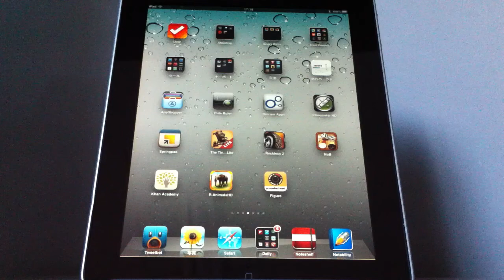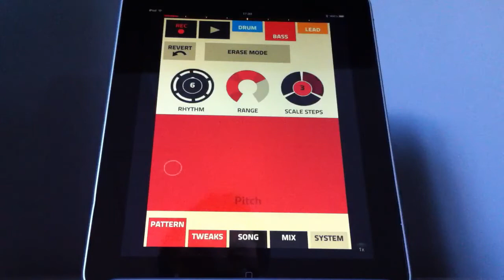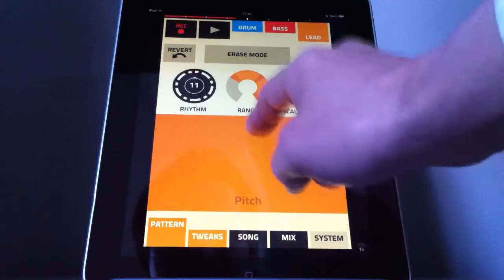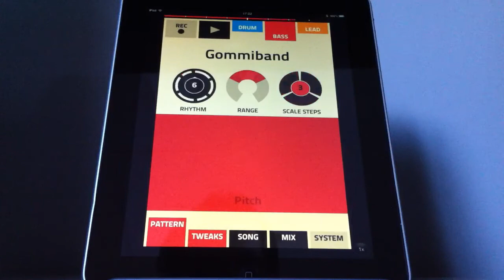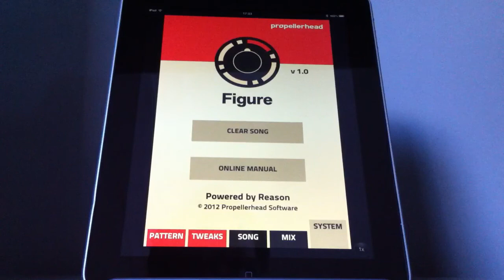Figure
Figure をiPad にいれてみて撮影してみました。

いろいろなリズムパターンが次々と出てきておもしろいです。